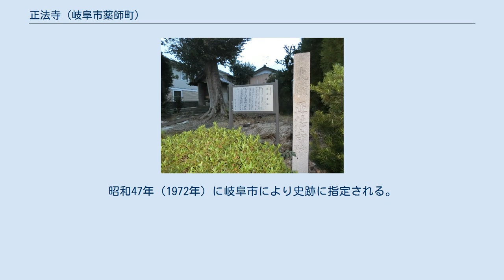正法寺 (岐阜市薬師町)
正法寺（しょうぼうじ）は岐阜県岐阜市薬師町にあった薬師如来を本尊とする臨済宗の寺院で、山号は霊薬山と称した。
川手城の敷地ないし隣接地にあったとされ、船田合戦を経て廃寺となった。
現在その跡は正法寺跡として岐阜市により史跡に指定されている。
なお、岐阜市黒田（正法寺）及び岐阜市大仏町（正法寺）、岐阜市向加野にある正法寺はここで述べる霊薬山正法寺とは縁起の異なる別の寺院である。
 美濃国守護、土岐頼康が文和2年（1353年）に川手城を築城した際に無本覚心（法灯禅師、法灯派の祖）の法嗣、嫩桂正栄を招いてその隣接地に建立した。
その後は開山の法嗣、信中自敬が2世として襲いでいる。
土岐氏の外護のもと、七堂伽藍を備え塔頭も多数建てられた。
塔頭の名としては雲門庵、石門庵、法喜庵、三世庵、常春庵、慈光院、利名院、大亀院、陽徳院、南陽院及び細香軒が伝わっているが、それぞれの歴史については未詳である。
信中自敬の下には惟成親王が法嗣として入るなど美濃屈指の禅刹であり、諸山に列せられた。
 応仁元年（1467年）以降京都が応仁の乱により荒廃した際には土岐氏の招きにより足利義視、一条兼良が訪れた。
その他にも雪舟等楊や万里集九、宗祇など文人墨客も正法寺で活動をしていたことが知られる。
 明応4年（1495年）に船田合戦で戦場となり、焼失し廃寺となった。
跡地に残った土塁も慶長7年（1602年）の加納城築城の際に取り去られたという。
昭和47年（1972年）に岐阜市により史跡に指定される。
2019年現在、跡地には薬師堂が建てられている。